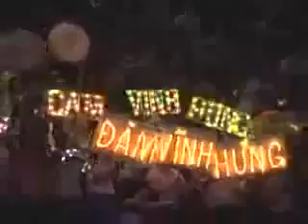Tình yêu không có lỗi | Đàm Vĩnh Hưng